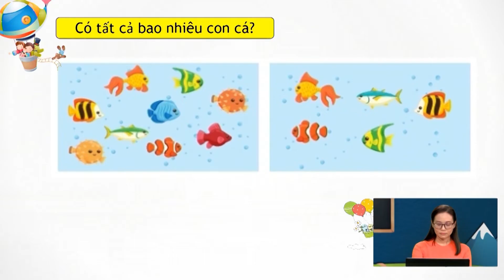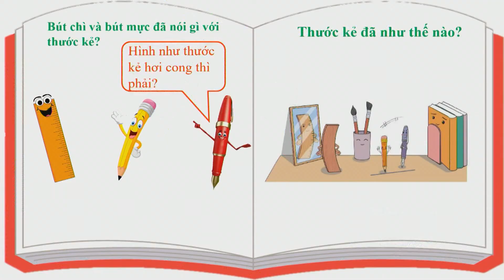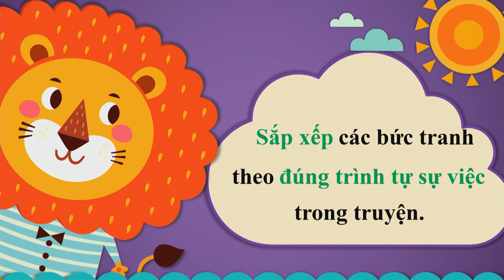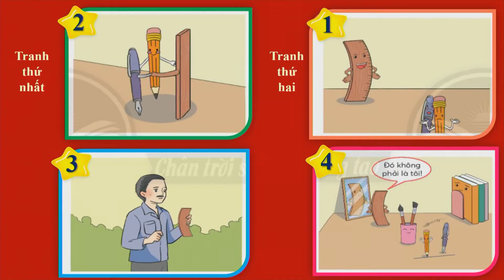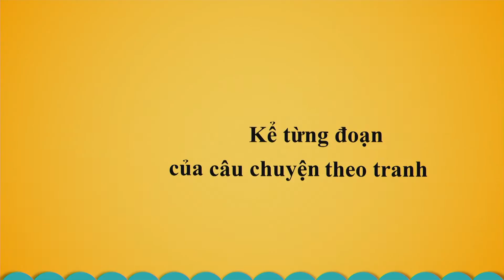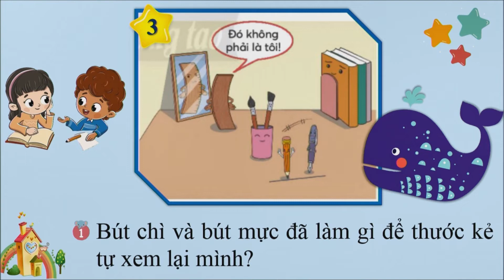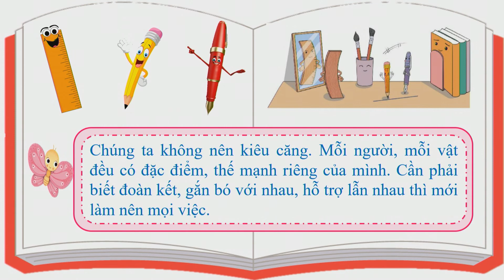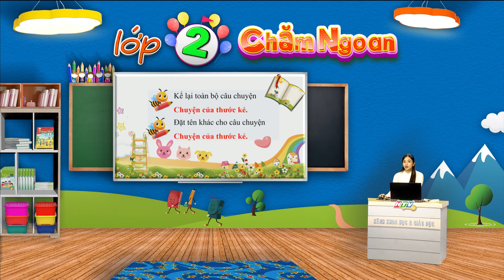LỚP 02 - TIẾNG VIỆT | BÀI 96: BÀI 06 ĐỌC KỂ CHUYỆN CỦA THƯỚC KẺ